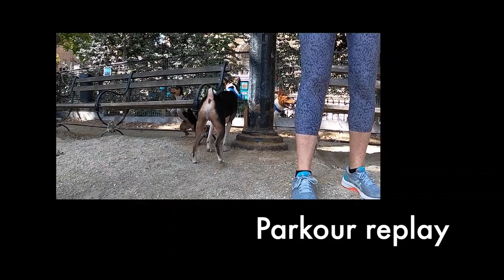Roxy and Ruby Premiere - New York City Basenji Meetup - 7 August 2022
With an early start to meet the oppressive heat nine basenjis came to run in Washington Square Park in New York City. Today’s featured dogs are two first-timers, puppy Roxy (female, six-months-old,) and Ruby (female, yearling.) Roxy is from just upstate (Putnam county) and Ruby is from very far upstate (Toronto, Canada.) The others running in the heat were Kobe (male, eight-months-old,) and yearlings G.G. (female,) and Oliver (male.) The young adults were two-year-olds Dante (male,) and Willow (female.) The adults were Dante (tri-male, four-years-old,) and Kepler (male, eight-years-old.) Starting temperature: 80°F|26.7°C